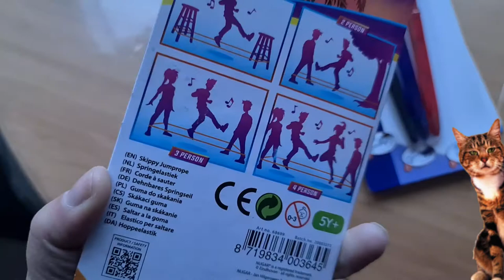Happy stone en een shop vlog Action #921